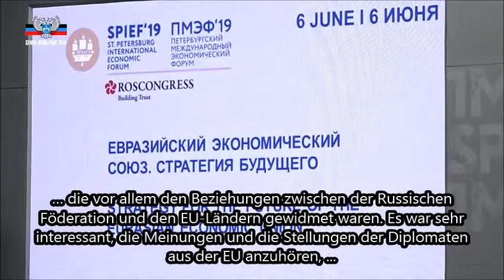Außenministerin von DVR und ihre Kollegen nehmen am St Petersburg International Economic Forum teil